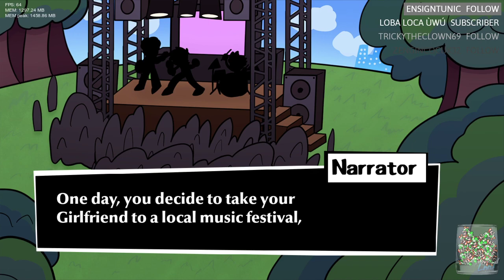Starlight Mayhem Mod!! [HARD MODE] | Friday Night Funkin' [ONE-HANDED]